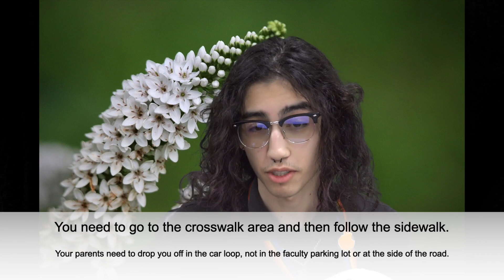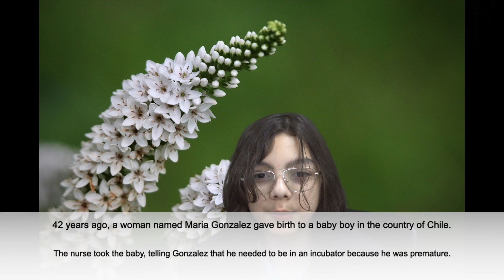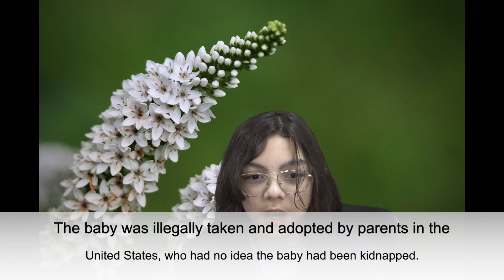August 24th Announcements